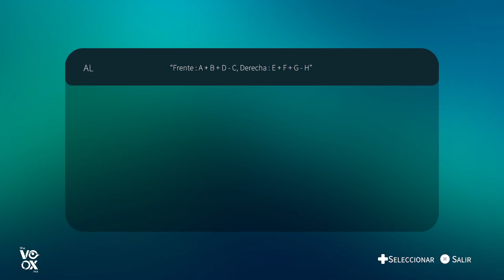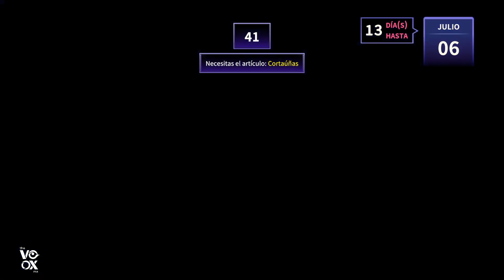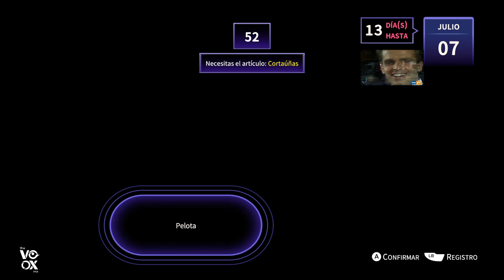Eternights | Ep. 4 Las historias de las waifus